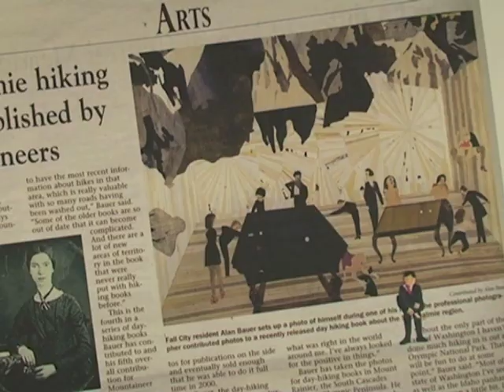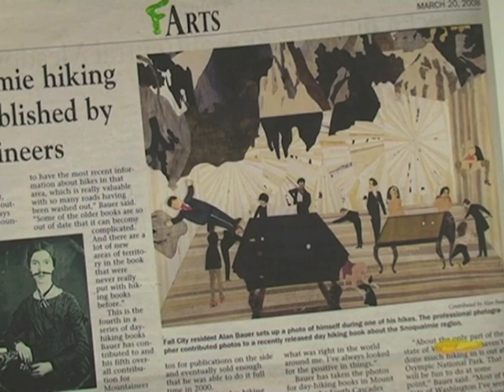F Arts Musik Sensitive Artist by King missile Dog Fly Religion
A little animation by little art teachers when we were little art teacher students.